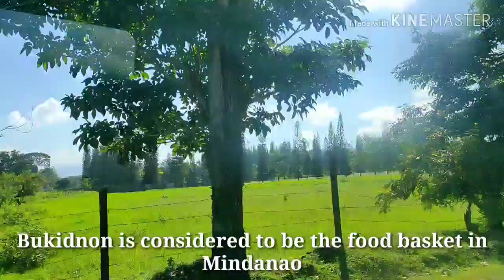Taralets 👍sa Del Monte Pineapple Plantation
The 1st Philippine Industrial Summit in Mindanao was held in Cagayan de Oro on October 27 and 28 and among the pre-event is a Media Tour to different sites of Phividec Industrial Estate-Misamis Oriental locators and among them is Del Monte Philippines and we find time to tour around the vast 9,000 hectares Del Monte Pineapple Plantation in Manolo Fortich Bukidnon.